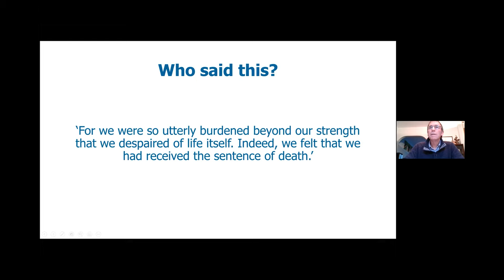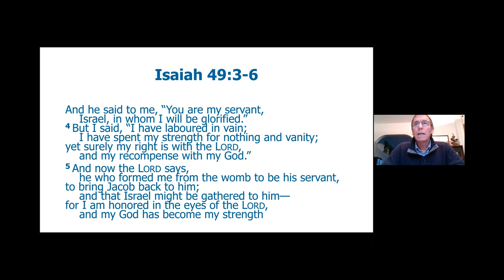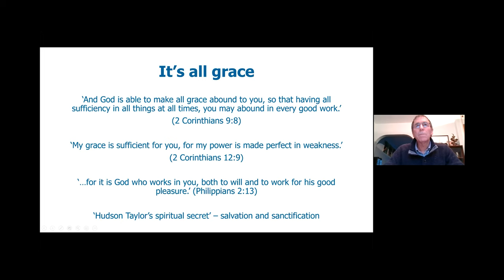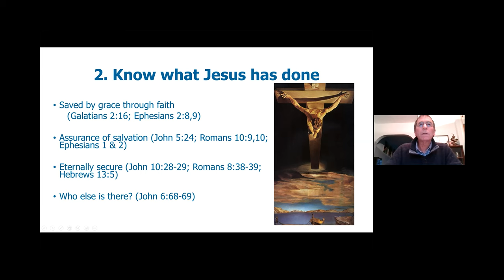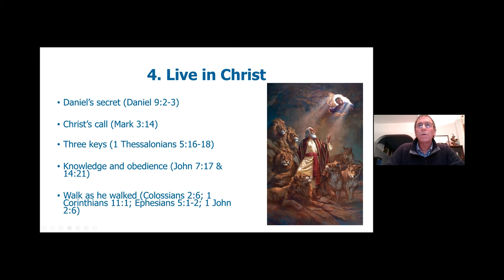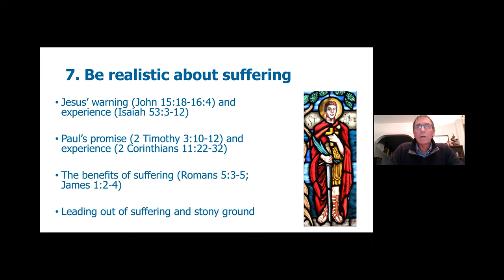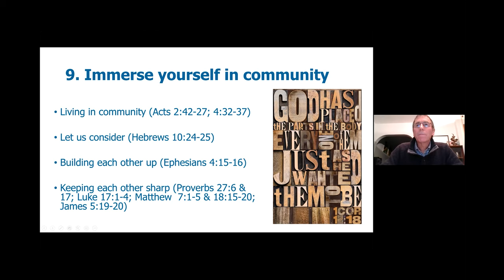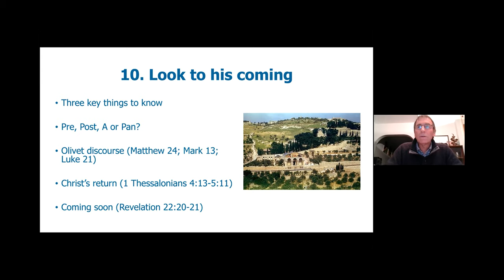Sydenham - Maintaining Spiritual Vitality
Sydenham session 11
Maintaining spiritual vitality
Led by Dr Peter Saunders, ICMDA CEO